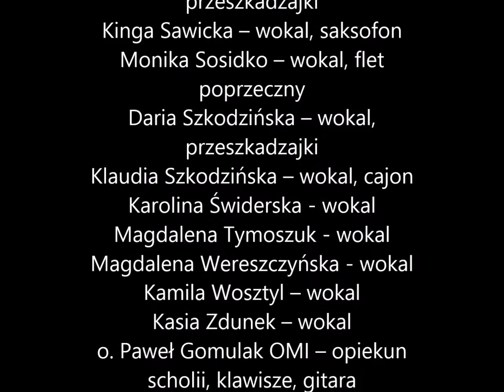Jesteś powietrzem mym - Schola młodzieżowa w Kodniu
Nagranie amatorskie (niestudyjne), zrealizowane w Bazylice Kodeńskiej w czerwcu 2014 roku. Tekst zmodyfikowany - modyfikacja i 3 zwrotka autorstwa o. Pawła Gomulaka OMI.
Wanda Babkiewicz - wokal
Weronika Bielecka – wokal, djembe, cajon
Karolina Dejeneka - wokal
Anna Filipek - wokal
Sylwia Hasiewicz - wokal
Weronika Kłosowska - wokal
Sara Krześniak - wokal
Marta Onyszczuk - wokal
Barbara Sacharczuk – wokal, gitara
Marta Sawczuk – wokal, przeszkadzajki
Kinga Sawicka – wokal, saksofon
Monika Sosidko – wokal, flet poprzeczny
Daria Szkodzińska – wokal, przeszkadzajki
Klaudia Szkodzińska – wokal, cajon
Karolina Świderska - wokal
Magdalena Tymoszuk - wokal
Magdalena Wereszczyńska - wokal
Kamila Wosztyl – wokal
Kasia Zdunek – wokal
o. Paweł Gomulak OMI – opiekun scholi, klawisze, gitara